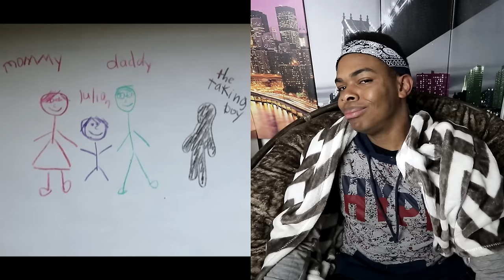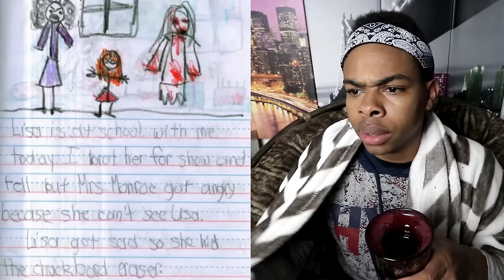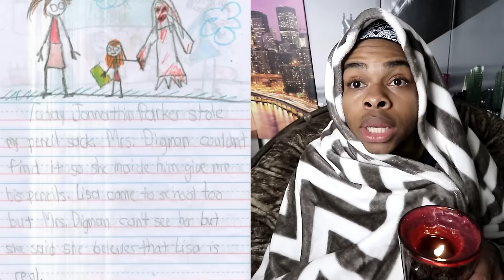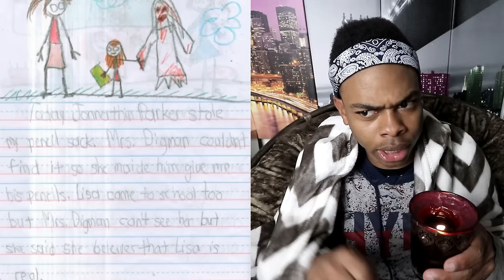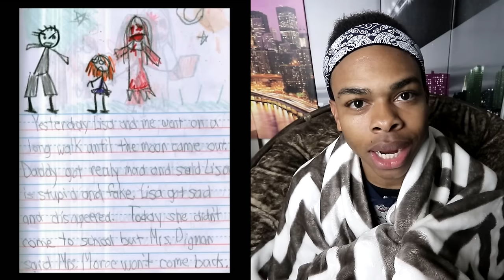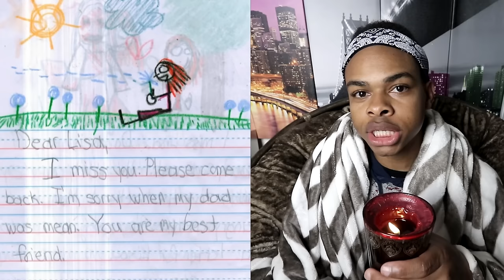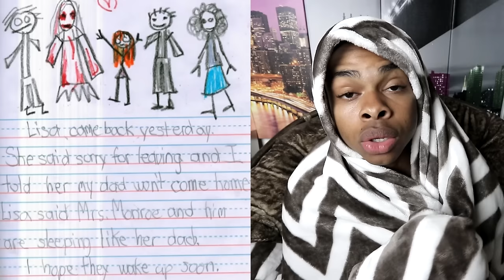CREEPIEST CHILDREN'S DRAWINGS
Nope. These creepiest children's drawings got me a bit freaked out.

I react to some of the creepiest children's drawings. What! These drawings are freaking me out. They are creepy.

Reacting to the Creepiest Children's Drawings